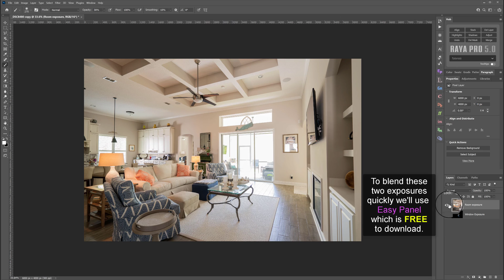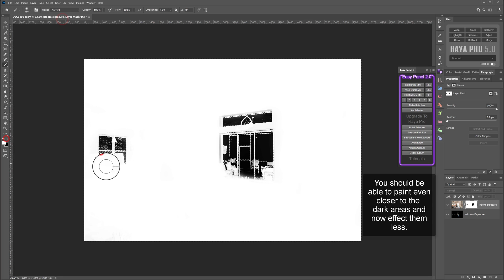Real-Estate Window Pulls in Photoshop using Easy Panel | Photoshop Tutorial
This was a very quick Tutorial just to show you one of the applications of our FREE Easy Panel. If you spend a few more minutes cleaning the mask up, it would look even better. I added a Curves layer and a vibrance layer to the Window Exposure, just to balance the tones.

***PREMIUM PRODUCTS***